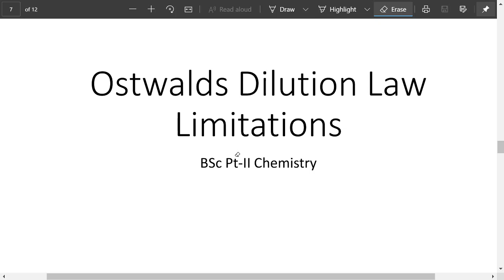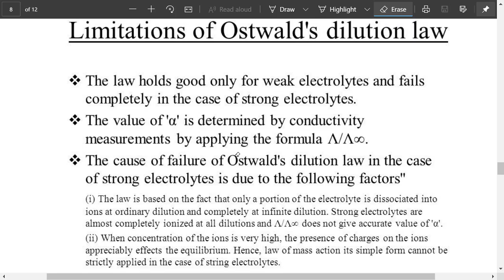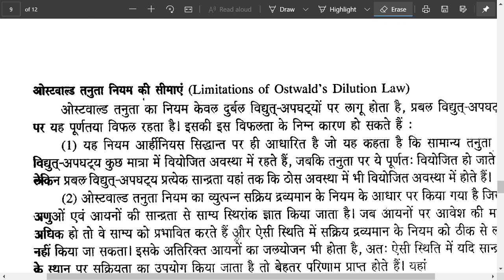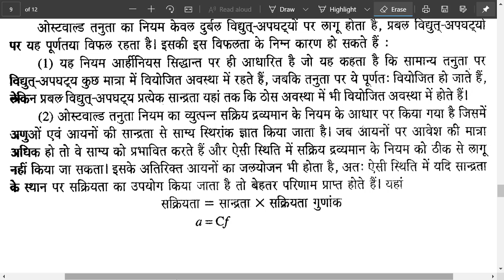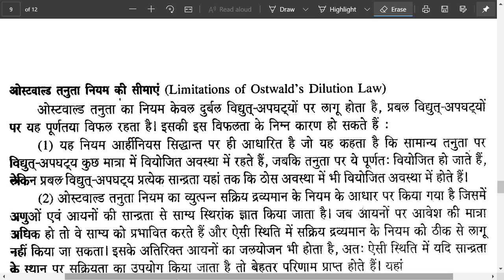16 Ostwalds Dilution Law Limitations( Dr Raghvendra Swami)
Ostwalds Dilution Law Limitations